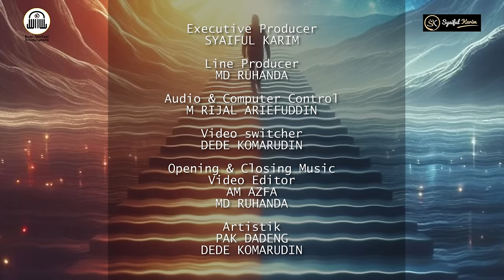ADA APA DENGAN DIRIKU | Eps "KELUH KESAHKU" | Part 03 | SYAIFUL KARIM | BSI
Line Produser               : MD RUHANDA
Audio                              : ARI RIJAL
Equipment  &
Video Switcher             : DEDE KOMARUDIN
Bumper Opening/
Closing                          : AM AZFA
Video Editor                  : MD RUHANDA
Penata Artistik             : DEDE KOMARUDIN

Music Opening & Closing
Judul                              : RUANG
Music Arranger             : MD RUHANDA
Mohon untuk tidak mengcopy & mengambil Musik Terima kasih.